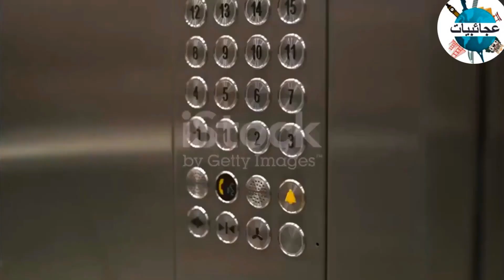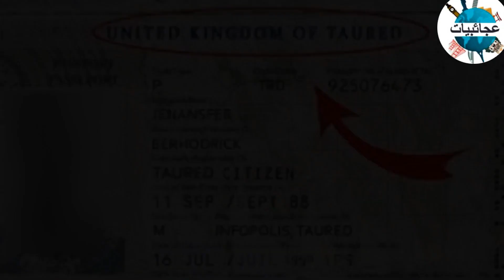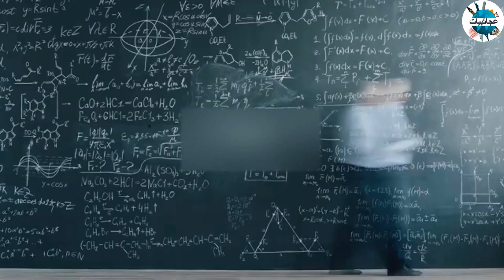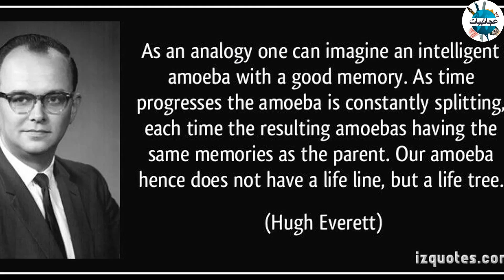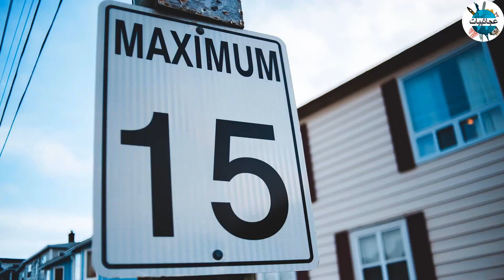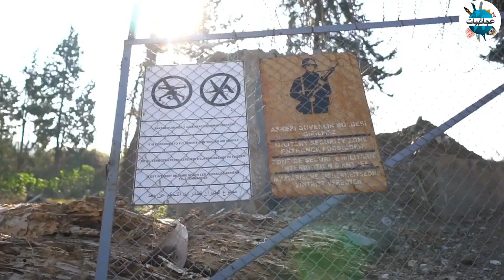قصص حقيقيةعجيبةمن العالم الموازي ملخص فيلم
قصص حقيقيةعجيبةمن العالم الموازي ملخص فيلم الاكوان المتعددة   قصص حقيقية عجيبة حدثت بالفعل  من العالم الموازي. ستكتشفون ظواهر غامضة و حقائق مثيرة وتجارب غير طبيعية  و أحداث خارقة للطبيعة عاشها أشخاص في أماكن وأزمنة مختلفة. من خلال هذا الفيديو، سنأخذكم في رحلة غامضة إلى عوالم غير معروفة  قصصًا عن أحداث خارقة للطبيعة وأشخاص واجهوا ظواهر غامضة و قصص عجيبة  لم يجدوا لها تفسيرًا. هل أنتم مستعدون لاستكشاف المجهول؟ افضل قضض وافضل ملخصات افلام  مع قناة عجائبيات
ـــــــــــــــــــــــــــــــــــــــــــــــــــــــــــــــــــــــــــــــ